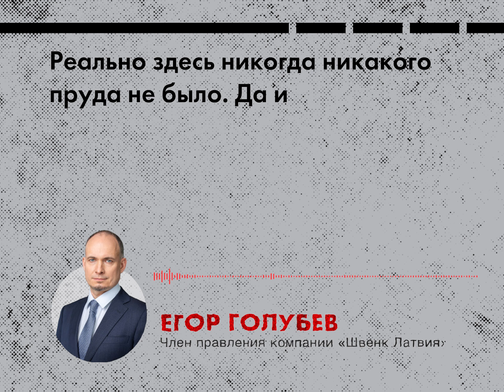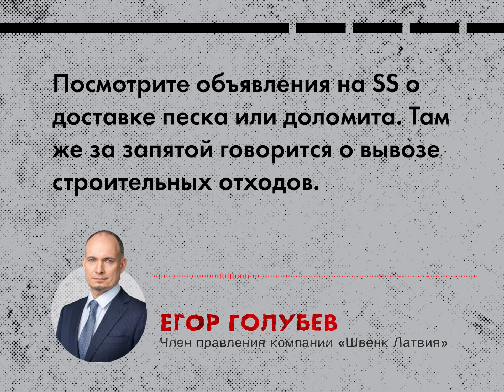Карьерный бизнес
Круг на Тукумской кольцевой. По одну сторону – заправка, по другую – автоплац. А между - по кольцу дороги – оживленный поток самосвалов, въезжающих и выезжающих со всех окрестных дорог. В Ригу и из Риги. Полные и пустые. «Карьерный бизнес. Так мы это называем», – говорит Егор Голубев, член правления компании «Швенк Латвия».

«Окрестности Тукумса, Марупе, Сауриеши… Повсюду здесь либо копают, либо зияют котлованы, из которых вывезли весь песок, гравий, доломит. Всё вырыто до основания. Вон – до самого леса. Больше и взять нечего. И земля тоже больше не используема. К тому же, это невозобновляемые ресурсы»,

отмечает Голубев. Недра Латвии богаты минералами. И по всем правилам желающие их добывать обязаны пройти определённую бюрократическую процедуру и получить разрешение. Это требует и времени, и денег.

Егор Голубев вспоминает яркий случай из практики своего предприятия, когда «Швенк» ожидало «зелёного света» на разработку карьера полтора десятка лет. Сначала потребовалось разрешение, затем – детальная планировка, а потом начались судебные процессы – против карьера выступили местные жители. Но собеседник «Открытых файлов» винит не их, а неоднократно упомянутых нелегалов, которые роют, поднимают клубы пыли, разбивают дороги и оставляют после себя раскуроченную территорию.

К слову, некоторые нелегальные карьеры прикрыты разрешением на обустройство прудов. Но порой невозможно разобраться, на каком основании выдана такая бумага, так как для этого достаточно разрешения местной стройуправы. А вот заключения Службы охраны природы никто не требует…

Ещё одна сторона проблемы – строительные отходы. Зачастую огромные бетонные плиты, куски асфальта, обломки кирпича, стёкла оказываются там, где ещё недавно были карьеры или на словах планировалось обустроить пруд. «Если мы хотим засыпать карьер, то должны обязательно зарегистрироваться. Отчитаться, что именно засыпаем, и уплатить налог на природные ресурсы», - рассказывает руководитель легально работающего предприятия. Нелегальные конкуренты делают то же самое без документов и почти бесплатно:

«Посмотрите объявления на СС о доставке песка или доломита. Там же за запятой говорится о вывозе строительных отходов. Отлично отработанная схема, когда доставляют песок, а обратно везут мусор».

Услуга очень востребована, так как нелегалы берут плату только за транспортные расходы. Если это делать официальным путём, то вывоз смешанного строительного мусора обходится в 50 евро за тонну. А если в кузов бросают асбест и шифер, то уже 200.

Масштабы проблемы признают и в Службе охраны природы. За последнее время там зарегистрировали 90 нарушений. Закон позволяет применять к нарушителям 10-кратную ставку налога. На практике же такое происходит редко. Чаще всего ловкачи отделываются штрафом за несоблюдение правил использования недр Латвии. Его потолок - 1 400 евро. Для физических лиц – в два раза меньше. Неудивительно, что за весь прошлый год удалось взыскать всего 46 тысяч евро. «Так что выгоднее вырыть карьер без разрешения и затем легализовать его, заплатив штраф», - комментирует Егор Голубев.

«Да и с малыми штрафами приходится как следует попотеть» - признаётся представитель экологической службы Андрис Юнкурс. Привлечение одновременно нескольких служб и ведомств требует времени. С другой стороны, недовольные штрафами коммерсанты нанимают адвокатов, и разбирательство затягивается на годы.

Подробнее об этом слушайте в новом выпуске программы “Открытые файлы” наших коллег с ЛР1. В прямом эфире программа выходит по четвергам на Латвийском радио 1 в 12:30, а потом доступна в подкастах.